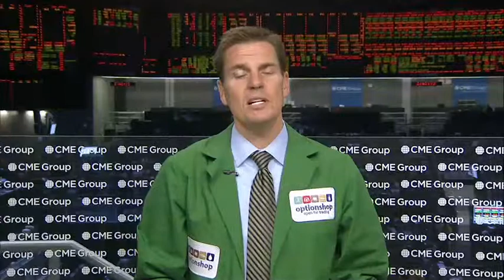Morning Market Stir November 16th